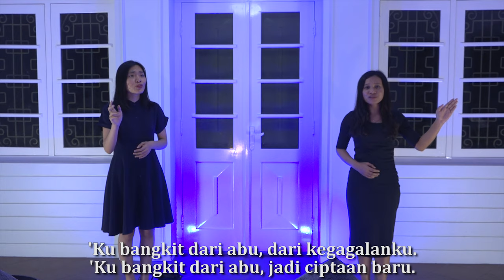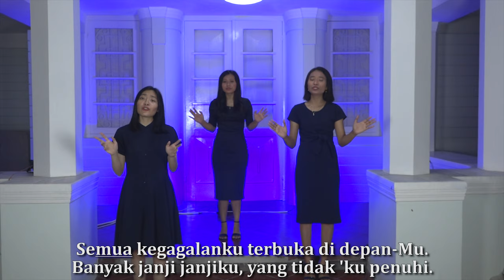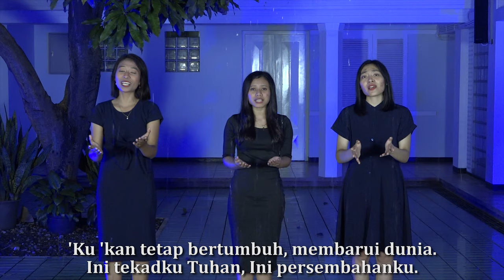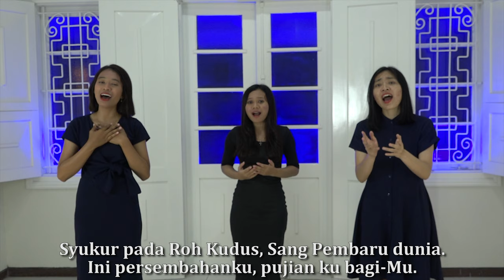ASHES | ABU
Abu (Ashes)

Persembahan Pujian :
VG. Carmen Christi GKI Karangsaru Semarang

Tim Audio Visual :
- Mikha W.
- Miko Adiarso K.
- Slamet M.
- Kezia Graceila Y.